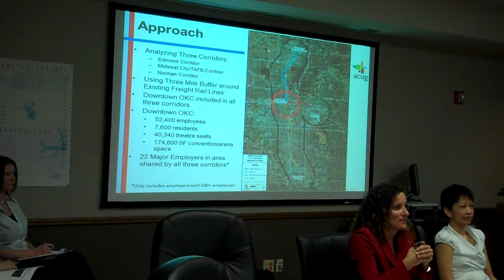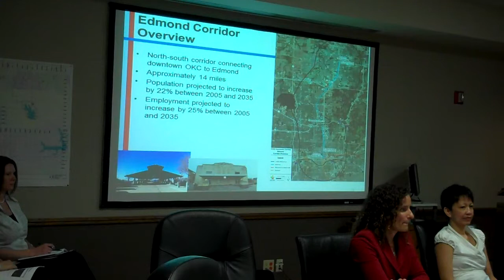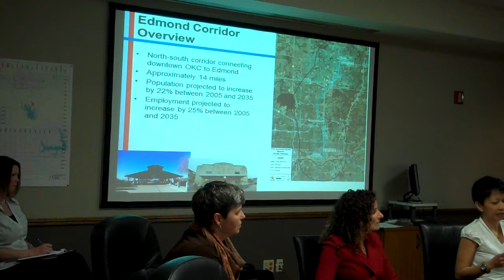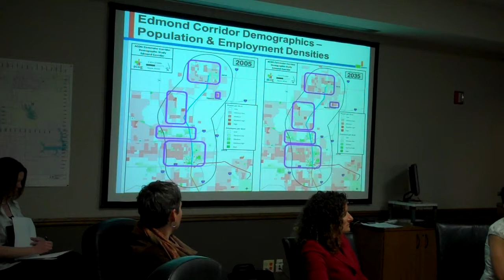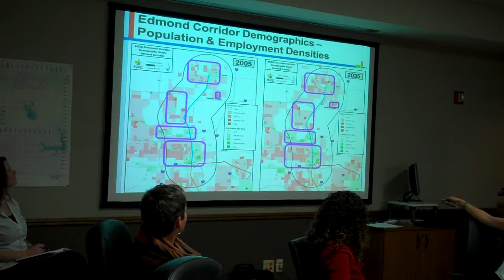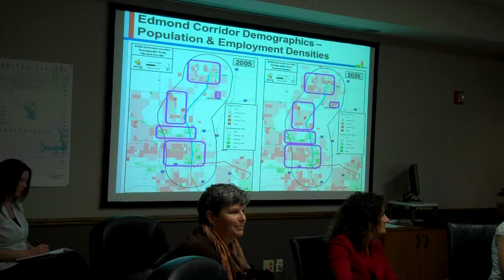Regional Transit Dialogue, March 14, 2013, video 1 of 3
The RTD Steering Committee met with the consulting team on the Central Oklahoma Commuter Corridors Study on March 14, 2013.